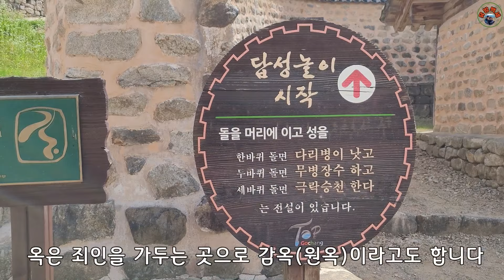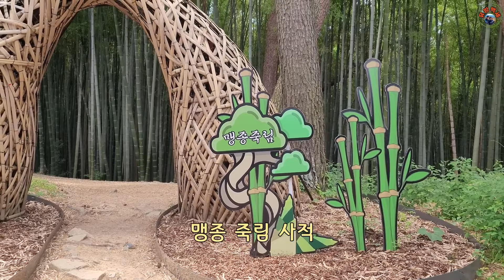고창읍성 일명 모양성을 한 바퀴 둘러보며 아기자기한 아름다움에 빠져봅니다. 고창 가볼 만한 곳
고창 여행할 때는 빼놓지 말고 꼭 봐야 하는 아름다운 고창읍성 일명 모양성을 한 바퀴 둘러봅니다.

* 고창읍성(모양성)
- 위치 : 전북 고창군 고창읍 읍내리 126
- 관람료 : 어른 3,000원
             청소년·군인 2,000원
  ※ 관람료는 전액 고창 사랑 상품권으로 되돌려 줍니다.
- 운영시간 : 연중무휴 09:00~18:00
               야간 개방 18:00~22:00
  ※ 관광안내소는 월요일 휴무입니다.
고창읍성은 왜적의 침입을 막기 위해 조선 단종 원년(1453년)에 전라도민들이 유비무환의 슬기로 축성한 자연석 성곽입니다.
일명 모양성이라고도 하는 이 성은 나주 진관의 입암산성과 연계되어 호남 내륙을 방어하는 전초기지로 만들어진 읍성입니다.
1965년 4월 1일 사적 제145호로 지정된 이 성의 둘레는 1,684m, 높이 4~6m, 면적은 165,858㎡로 동·서·북문과 3개소의 옹성, 6개소의 치성을 비롯하여 성 밖의 해자 등 전략적 요충 시설이 두루 갖추어져 있습니다.
성내에는 동헌, 객사 등 22동의 조선시대 관아 건물이 있었으나 병화로 소진된 것을 1976년부터 복원해 오고 있습니다.
윤달에는 돌을 머리에 이고 성곽을 3회 돌면 무병장수하고 극락승천한다는 전설이 있어 지금도 부녀자들의 답성 풍속이 남아 있습니다.

* 답성 놀이상
돌을 머리에 이고 성을 한 바퀴 돌면 다리 병이 낫고, 두 바퀴 돌면 무병장수하고, 세 바퀴 돌면 극락승천한다는 전설이 있습니다.

* 공북루
이 건물은 낮은 기단 위에 전면에는 자연석 주춧돌을 사용하고 배면은 화강석 돌기둥 위에 둥근 기둥을 세워 만든 2층 문루입니다.
고창읍성에는 정문인 공북루(북문)와 등양루(동문), 진서루(서문) 등 3개소의 성문이 있었는데 성문 앞에는 적으로부터 성문을 보호하기 위하여 옹성을 둘러쌓고 그 위에 여장(여담)을 쌓아 성안에서 밖을 살필 수 있는 현안과 총을 쏠 수 있는 총안(근총안, 원총안)을 만들어 놓았습니다.
공북루 전후 사적기와 상량문에는 순치 3년(인조 24년 : 1646) 병술 12월에 공북루를 수건하고 그 후 3회에 걸쳐 중수했다는 기록이 있습니다.

* 옥
옥은 죄인을 가두는 곳으로 감옥 또는 원옥이라고도 하였습니다.
조선시대의 옥은 대개 관아의 입구에다 짓고 동쪽 칸과 서쪽 칸에 남, 여 옥을 나누어 만들고 높은 담을 둥글게 둘러쳤는데 그래서 생겨난 이름이 원옥입니다.
이 자리에는 조선시대의 옥이 있었으나 건물은 없어지고 터만 남아있던 것을 1983년에 발굴조사하여 확인된 유규와 각종 자료를 참고하여 2000년에 원 모습으로 다시 지었습니다.

* 3·1독립만세 터
1919년 3월 21일, 김승옥, 오동균, 김창규 등의 주도하에 고창 청년 회원, 고창 보통학교 학생 2백여 명이 이곳 읍성 북치 광장에 모여 대한독립만세를 불렀습니다.

* 성황사
성황신은 고을의 평화와 풍년을 지켜주는 수호신으로 섬겨왔으며 지금도 매년 중양절(음력 9월 9일) 모양성제 날에 이곳에서 제사를 올립니다.
성황신은 서낭신이라고도 하는데 고을을 지켜주는 지신으로 풍수지리설과 더불어 민간신앙으로 발전되어 왔으며, 그 지역에서 산세가 수려하고 하늘과 가까운 가장 높은 곳에 모셔 왔습니다.
이 자리에는 조선시대의 성황사가 있었으나 건물은 없어지고 터만 남아있던 것을 1991년에 발굴조사하여 확인된 유구와 각종 자료를 참고하여 원 모습으로 다시 지었습니다.

* 맹종 죽림 사적
관상용인 맹종죽은 중국이 원산지입니다.
1938년 청월 유영하 선사가 불전의 포교를 위해 이곳에 보안사를 짓고 그 운치를 돋우고자 조성한 것입니다.

* 고창 객사
조선시대에는 각 고을에 객사라고 하는 관아가 있었습니다.
중앙의 몸체에는 임금을 상징하는 전패를 모시고 매월 초하루와 보름날 그리고 나라에 경사와 궂은일이 있을 때 대궐을 향하여 예를 올렸으며 왼쪽과 오른쪽 방은 조정에서 파견된 관원들의 숙소로 사용되었습니다.
본관의 현판에 쓴 모양 지관의 모양은 예로부터 이 고장을 모양 고을이라 하였고 이 성을 모양성이라 불러온 데서 비롯된 당호입니다.
이곳에는 조선시대의 객사가 있었으나 건물은 없어지고 터만 남아 있는 것을 1988년 발굴조사하여  확인된 유구와 각종 자료를 참고하여 1991년에 원 모습으로 다시 지었습니다.

* 고창 동헌
조선시대 목과 도호부·군·현 등 각 행정단위에는 중앙에서 파견된 수령이 정무를 보던 청사를 세웠는데 이를 일반적으로 동헌이라 하였습니다.
건물 정면에는 백성들과 가까이 지내면서 고을을 평안하게 잘 다스린다는 뜻의 평근당이란 현판이 걸려 있습니다.
이 자리에는 조선시대의 동헌이 있었으나 건물은 없어지고 터만 남아 있던 것을 1987년에 발굴조사하여 확인된 유구와 각종 자료를 참고하여 1900년에 원 모습으로 다시 지었습니다.

* 고창 내아
동헌은 외동헌과 내동헌으로 나뉘는데 외동헌은 사무처로 흔히 이를 동헌이라 불렀으며 내동헌은 수령이 기거하던 산림 집으로 내아라고 불렀습니다.
이 자리에는 조선시대의 내아가 있었으나 건물은 없어지고 터만 남아 있던 것을 1987년 발굴조사하여 확인된 유규와 각종 자료를 참고하여 1989년에 원 모습으로 디시 지었습니다.

* 장청
조선시대에는 왕궁과 병영 및 진을 지키는 중앙 군인과 지방의 군·현을 지키는 속오군 제도가 있었는데 장청은 속오군의 우두머리인 현감과 병방·군교들이 군무를 보살피던 청사입니다.
이 자리에는 조선시대의 장청이 있었으나 건물은 없어지고 터만 남아있던 것을 1991년에 발굴조사하여 확인된 유규와 각종 자료를 참고하여 2000년도에 원 모습으로 다시 지였습니다.

* 척화비
이 비는 조선 말기에 대원군이 펼친 쇄국정책의 상징이라 할 수 있는 것으로 병인년(1866)에 비문을 만들고 신미년(1871)에 세웠습니다.
당시 서양의 열강들이 무력을 앞세워 문호의 개방을 요구하고 엄청난 힘으로 밀어닥치자 섭정의 자리에 있던 흥선대원군은 이들의 위협에서 나라를 지키는 길은 쇄국정책을 펴는 일이라고 생각하고 이 비를 세웠다고 합니다.
비문의 내용은 "서양 오랑캐가 침범하는데 싸우지 않는 것은 화친을 하자는 것이고 화친을 하자는 것은 나라를 파는 것임을 온 백성에게 경계한다"라는 뜻입니다.
이 비문을 지은 병인년에는 천주교에 대한 탄압이 도화선이 되어 병인양요가 발생하게 되었고 비를 만들어 세운 신미년에는 미국 군함이 강화도를 침범한 신미양요가 발생하였습니다.

* 풍화루
이 건물은 고창읍성 연못 옆에 세운 2층 누각입니다.
문헌에는 성내에 빈풍루와 풍화루가 있었다고 전해오고 있으나 건물과 연못은 모두 없어지고 터만 남아있던 것을 1988년에 발굴조사하여 확인된 유구와 각종 자료를 참고하여 풍화루는 1989년에, 연못은 1990년에 원 모습으로 복원하였습니다.
건물 전면에 있는 현판은 풍년과 고을의 평화를 기원하는 뜻으로 풍화루라 하였는데 글씨는 석전 확욱선생이 92세에 쓴 글씨입니다.

* 작청
작청은 조선시대 지방 관아의 작청 건물을 복원한 것입니다.
작청은 질청이라고도 하였는데 이방과 아전들이 소관 업무를 처리하던 청사입니다.
이 자이에는 조선시대의 작청이 있었으나 고창읍성이 문화재로 지정되기 전에 고창 여자중학교를 건립하면서 작청을 다른 곳으로 이건하여 관리소로 사용하여 오다가 1986년에 학교를 성 밖으로 이전하고 1991년에 원 모습으로 다시 지었습니다.

* 관청
관청은 관주라고도 하였는데 지방 관아의 주방에 관한 사무를 담당하던 곳입니다.
이곳에서는 수령과 그 가족 등의 식생활을 비롯한 빈객의 접대와 각종 잔치에 필요한 물품의 조달 및 회계 사무를 관장하였습니다.
이 자리에는 조선시대의 관청이 있었으나 건물은 없어지고 터만 남아있던 것을 1991년에 발굴조사하여 확인된 유규와 각종 자료를 참고하여 1992년에 원 모습으로 다시 지었습니다.

* 향청
조선시대에는 대개의 고을에 향청이라는 관사가 있었습니다.
지방의 수령을 자문 보좌하던 자치기구로서 조선 초기에는 유향소라고 하였는데 임진왜란 이후부터 향청이라고 불렸습니다.
향청의 설치 목적은 지방의 향리를 규찰하고 향풍을 바르게 하는 등 향촌 교화를 담당하였다고 합니다.
이 자리에는 조선시대의 향청이 있었으나 건물은 없어지고 터만 남아 있던 것을 1983년 발굴조사하여 확인된 유규와 각종 자료를 참고하여 1993년에 원 모습으로 다시 지었습니다.

* 고창군 비석군
이곳은 고창현·고창군과 인연을 맺은 역대 관찰사, 현감, 군수들의 선정비를 모아놓은 곳입니다.
고창 읍내 여러 곳에 흩어져 있던 것을 고창읍성 내부에 옮겨졌다가, 다시 이곳으로 옮겨 놓았습니다.
비석의 건립 연대가 조선 중기부터 근대까지 다양하여 고창의 역사와 비석 제작의 변천 과정을 엿볼 수 있는 자료입니다.

* 고창읍성은 드라마 사도, 짝패, 구르미 그린 달빛, 녹두꽃, 미스터 션샤인, 화정 등 촬영지로 유명하며, 전통놀이인 투호, 굴렁쇠, 활쏘기, 윷놀이, 고리 넣기, 연날리기, 제기차기도 무료체험 할 수 있습니다.

고창읍성 이외에도 고창에는 선운산도립공원과 선운사, 운곡 람사르 습지, 세계문화유산 고인돌 유적과 고인돌 박물관, 세계 자연유산 고창갯벌, 청보리밭, 무장현 관아와 읍성, 문수사, 미당 시문학관, 전봉준 생가터 등 볼거리와 즐길 거리가 매우 많이 있습니다.

구독은 무료이고 좋아요는 사랑입니다.

끝까지 읽어 주셔서 감사합니다.

★음원 출처 : 유튜브 스튜디오 오디오 보관함

궁금하신 점은 댓글 남겨 주시면 감사하겠습니다.